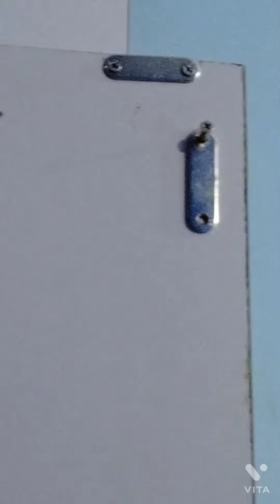Cupboard में लॉक कैसे लगाए ! How To Install Lock With Automatic Towerbolt 👍 | BY PR Furniture 👍